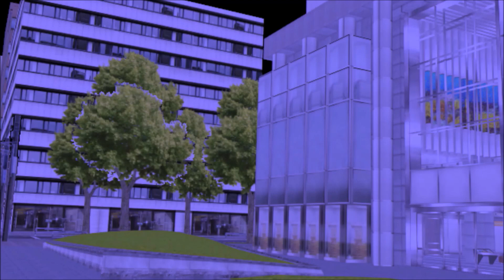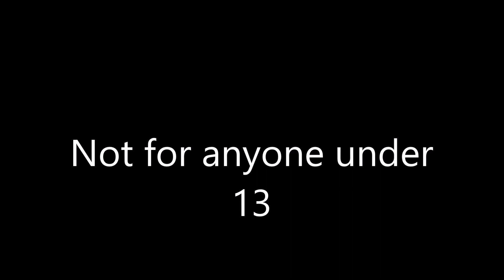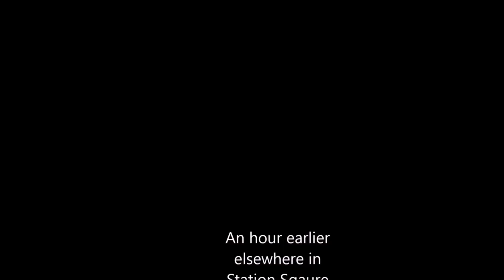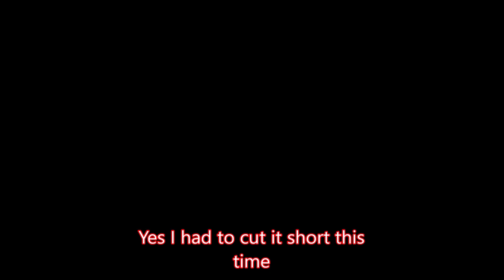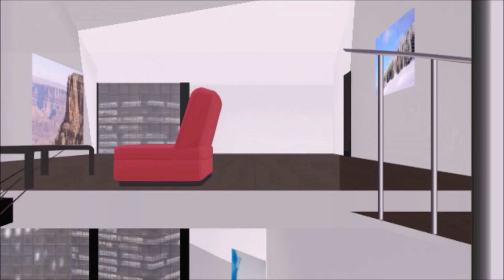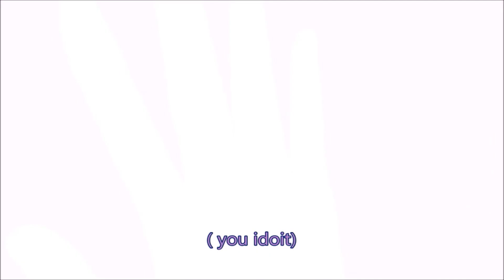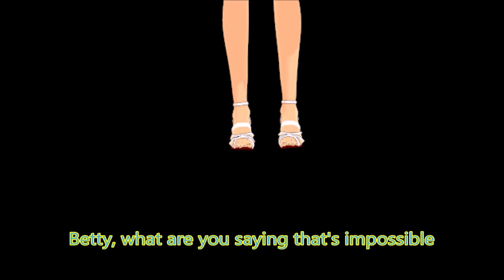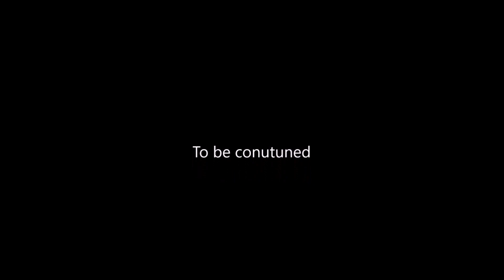Sonic the Fool: The Cursed Staff Part 3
Last time Kahou somehow returned to life, While Gloria woke up on an bus with some SOS members  Shadow is thinking about his friend Maria. Back on the bus the girls introduced  themselves and s the two inkings girls was Miki and some other girl that was looking for something. Meanwhile Len and Fubuki talked over the phone about the staff and Death Ribbon while keeping the staff an secret from Goria . What will happen next ,find out in this video

credit for all models, stages, running belongs to their owners